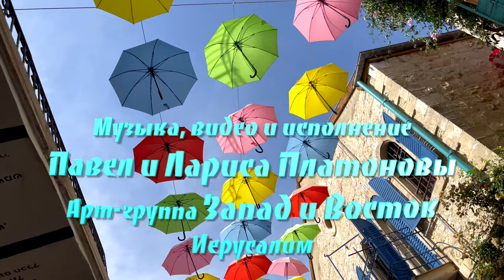Фонтаны Иерусалима | Израиль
Всем привет из Иерусалима. Сегодня мы продолжим знакомить вас с новым Иерусалимом и покажем вам  несколько иерусалимских фонтанов, районов и улиц в центре города, и конечно же немного  о них расскажем. Наступило лето и поэтому жара набирает градусы. Поэтому тема фонтанов выбрана не случайно. Все таки рядом с водой как-то прохладнее и повеселее.

Иерусалим

Для тех кто сейчас в Израиле мы проводим экскурсии по всей стране. Смотрите подробней перейдя по ссылке

Приглашаю всех на свои экскурсии по разным местам Израиля (есть выбор 34 маршрутов), пожалуйста пишите мне в ватсап, вайбер и телеграм (Гид Павел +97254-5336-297).

Также наш канал можно поддержать, нажав значок в виде  сердечка суперспасибо под любым видео.  Заранее всем благодарны за любую посильную помощь.

Содержание
00:00 Фонтаны Иерусалима
01:22 Фонтан Львов - подарок немецкого правительства
10:11 Мамила - торговый бульвар
12:39 Французский фонтан на площади Парижа
15:58 Парк независимости. Пещера львов
18:45 Лотосы в ботаническом саду Иерусалима
20:02 Музей толерантности
21:06 Кошачья площадь и улица парящих зонтиков
24:01 Французский фонтан на улице Бен Иегуда
27:06 Шары на улице Бен Фетах
27:32 Фонтан - «Винт Архимеда» на площади мэрии